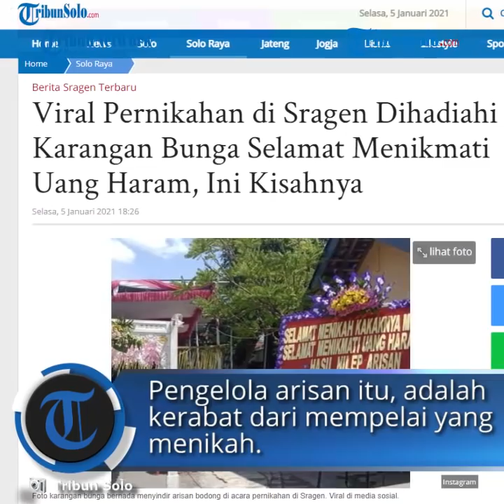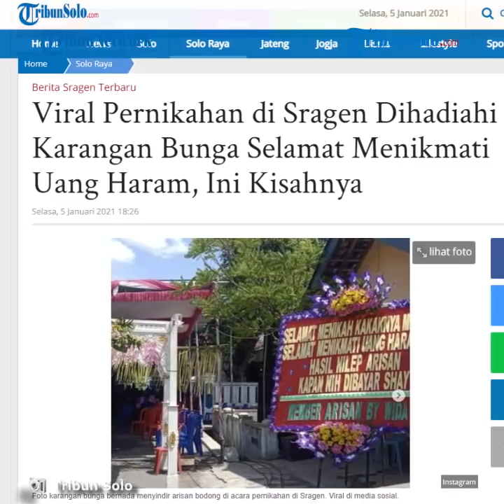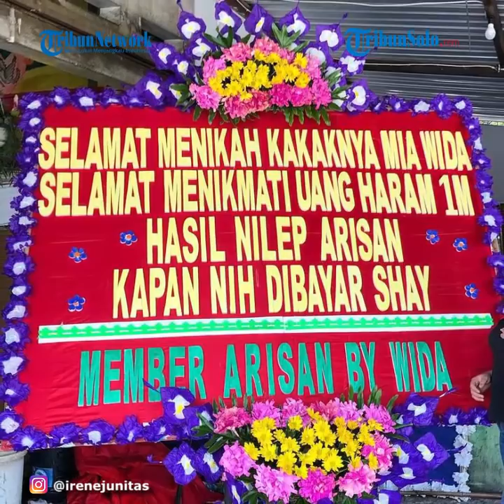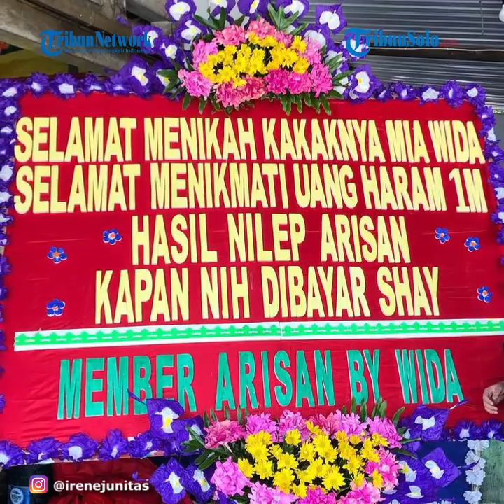Viral Pernikahan di Sragen Dihadiahi Karangan Bunga Bertulis 'Nilep Arisan', Ini Kisahnya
Artikel ini telah tayang di Tribunsolo.com dengan judul Viral Pernikahan di Sragen Dihadiahi Karangan Bunga Selamat Menikmati Uang Haram, Ini Kisahnya,
Penulis: Rahmat Jiwandono